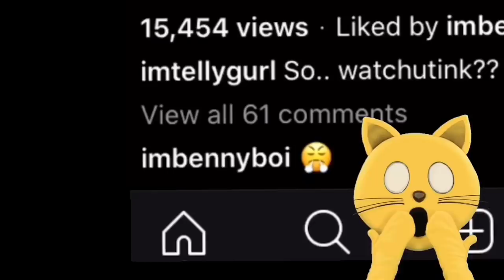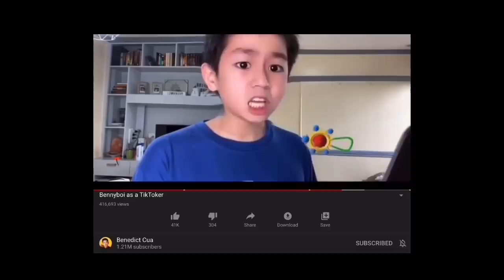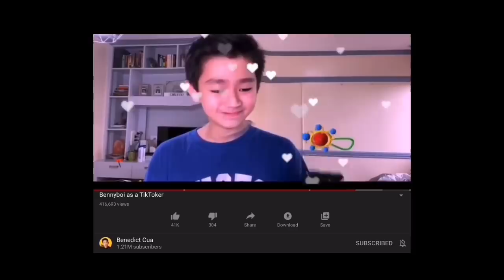PAANO MALAMAN KUNG NAGSESELOS SI CRUSH? By Tellygurl